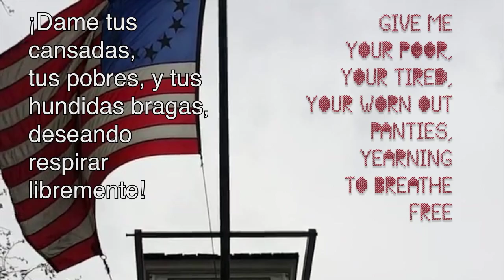Underwear Audit, Stitch & Bitch, Cunt Quilt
Underwear Audit, Stitch & Bitch, Cunt Quilt with Spanish Subtitles

Performing Citizenship in three acts, this project begs the public: How do we get a woman in the whitehouse? Equal parts participatory democracy, solidarity building and political action; the Underwear Audit accounts for our bodies, the Stitch n Bitch is an association formed, and the Cunt Quilt holds our governing bodies accountable.

From American history's skidmarks, we'll uncover the porous lessons of matriarchs like Betsy Ross, who supposedly sewed the first American flag; but whose conflicting values on the color line- revealed holes in patriotism's story. Slogans like "Don't Tread on Me" and the moralistic paintings of early American portraiture to Modernism's AbEx paintings of freedom are the theatre sets of war for the American Dream. Nation-building relies on the discharge of truth in favor of a more dramatic, graphic, and seductive idealized public memory. Visual slogans are fetish objects, bandied about by media as a way to navigate identity, nationhood, and citizenship. Stitching and bitching my way through explorations of citizenship, we'll be reshaping symbols of feminine consumption and navigational tools of representation as part of the Refuge/Refuse series from The City of Today for Feminine Urbanism.

Until there is a woman in the whitehouse, I'll be conducting a National Underwear Audit to start a series of Cunt Quilts: the inaugural cunt quilt was born at the Women's March on Washington in January 2017.

A constellation of shared stories and worn out women's underwear, the quilt will be a shameless anecdotal patchwork of the soft, digital self, and the stern, body product. Give me your tired, your poor, your huddled drawers, yearning to breathe free! No matter the condition- they'll be a revelation of the shameful, the sanitized, the washed-up, the worn, the probed, the holy, the scarlet, the loosened, the exonerated, the secret, and the secreted.